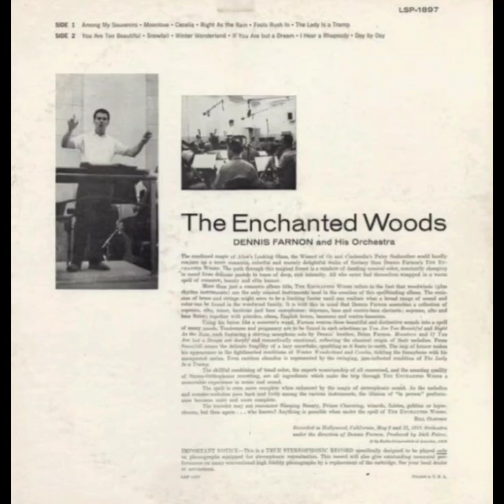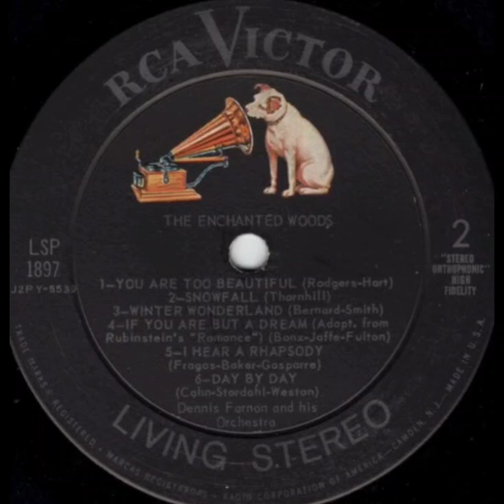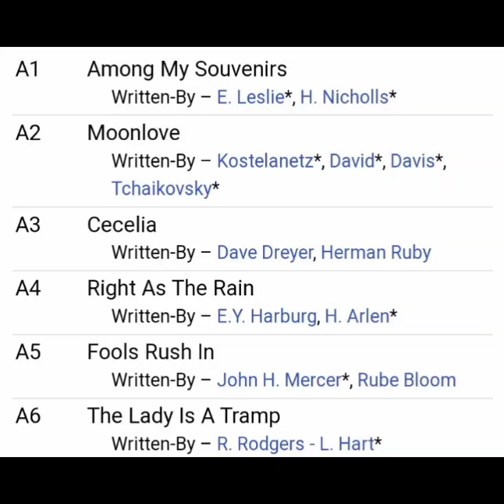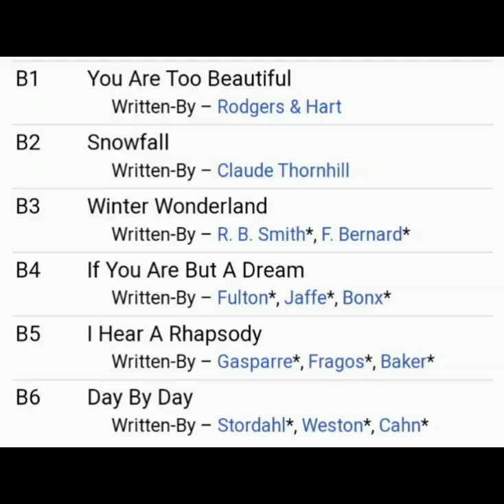THE ENCHANTED WOODS/ＤＥＮＮＩＳ ＦＡＲＮＯＮ